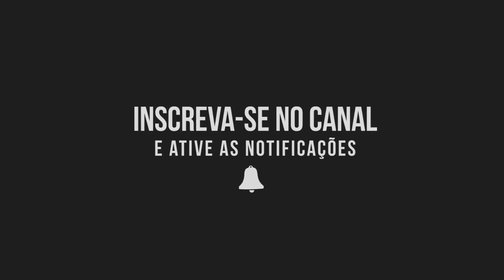Dicas de harmonia e Reharmonização - Aula de Violão PASSO A PASSO - Progressão harmônica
Neste vídeo eu passo algumas dicas importantes de harmonia que você pode a plicar em várias músicas, como exemplo prático eu abordo um trecho da música que nem jiló pra ficar mais fácil sua compressão.
Espero que gostem, abraço